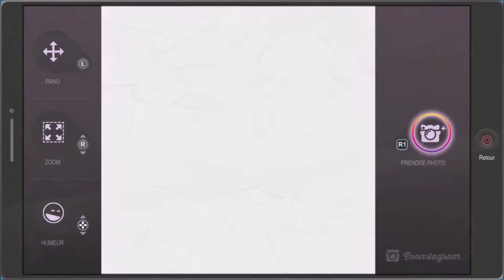NEVY'S GAMES [SOUTH PARK : THE FRACTURED BUT WHOLE #14]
Tu as aimé ? Alors, n'hésites pas à le faire savoir et à donner ton avis.